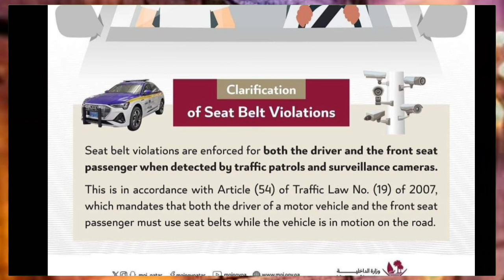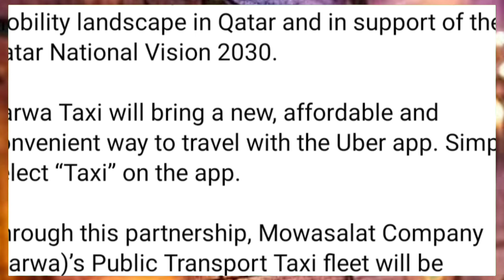💯कतर मै फिर से नया Guidlines जारी किया गया ¦¦ Qatar News Updates ¦¦ Qatar News Hindi